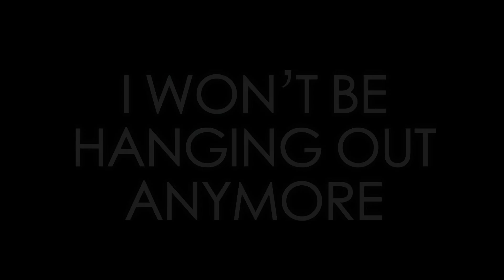The Model - I Won't Be Hanging Out Anymore (Official Music Video)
The official music video for “I Won’t Be Hanging Out Anymore” by The Model from the album 'Physical' is out now.

Directed & edited by Justin Paul
Shot on location in North Philadelphia